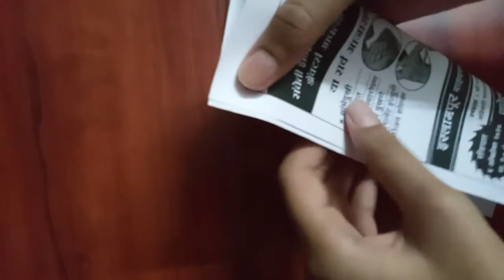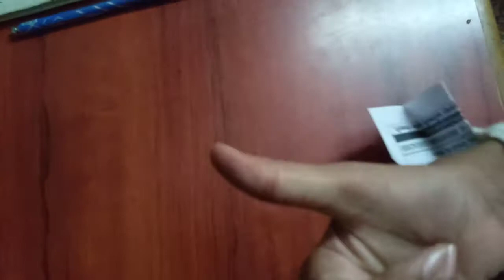Easiest flying rocket with paper flying Over 1000 feet 😲🤯😱? Paper Guy # MCAF #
be the first one to make!!!👍

please